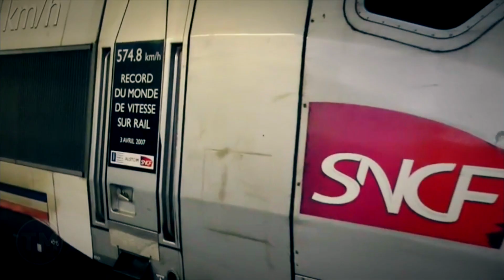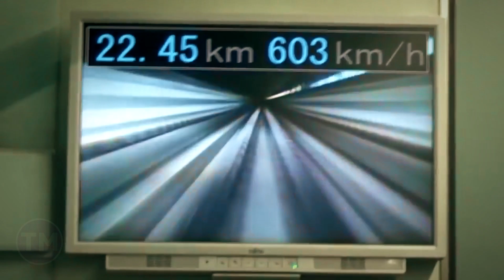5 Самых Быстрых Скоростных Поездов в Мире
Самые быстрые скоростные поезда в мире
Скоростные поезда с каждым годом становятся все удобнее, бесшумнее и быстрее. Современные поезда способны развить скорость, которая поражает воображение! В этом выпуске вы увидите самые быстрые поезда в мире.

1. AVE Talgo 350
2. CRH380A
3. Shanghai Maglev
4. TGV POS
5. Shinkansen L0 Series

До встречи в новом видео! :)